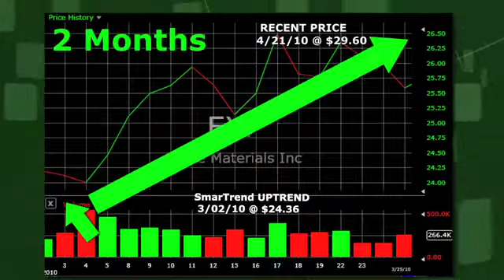SmarTrend Detects Continued Buying Pressure in Shares of Eagle Materials (NYSE:EXP)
SmarTrend identified an Uptrend for Eagle Materials (NYSE:EXP) on March 02, 2010 at $24.36. In approximately 2 months, Eagle Materials has returned 21.5% as of today's recent price of $29.60.

Eagle Materials is currently above its 50-day moving average of $25.45 and above its 200-day moving average of $26.27. Look for these moving averages to climb to confirm the company's upward momentum.

SmarTrend will continue to scan these moving averages and a number of other proprietary indicators for any shifts in the trajectory of Eagle Materials shares.